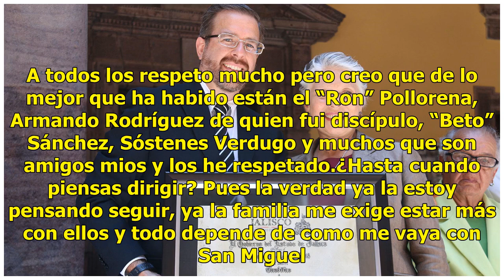Es un gran honor para mi recibir ese premio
Merecida distinción. Aún no culmina la campaña 2018 de la Liga de Beisbol Clemente Grijalva Cota pero ya el experimentado Jaime Vega tiene la gran satisfacción de haber sido designado el Mánager del Año debido a su brillante trabajo realizado al frente de los Pascoleros de San Miguel que fue el equi...